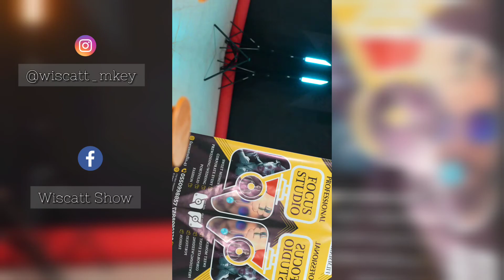كيفية الإهانة بلباقة باللغة الإنجليزية PROPER INSULTS IN ENGLISH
كيفية الشتيمة و الإهانة بلباقة في اللغة الإنجليزية بدون إستعمال الكلمات الجارحة.

A proper way to insult seine without using direct cussing words.

PRODUCTION FOCUS STUDIO MILA

WISCATT SHOW

FOCUS STUDIO